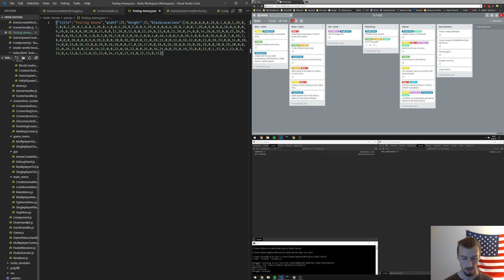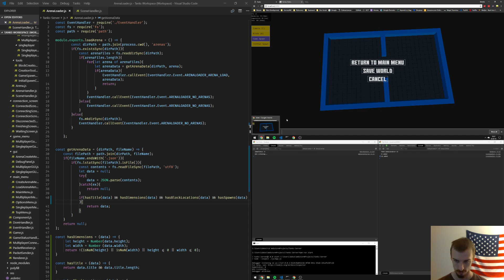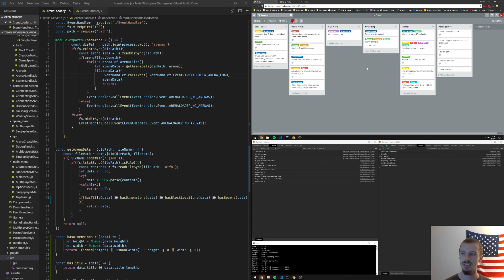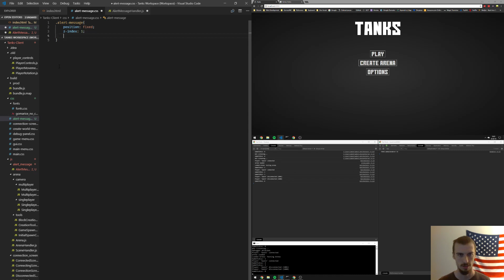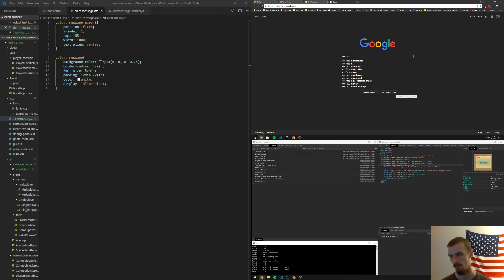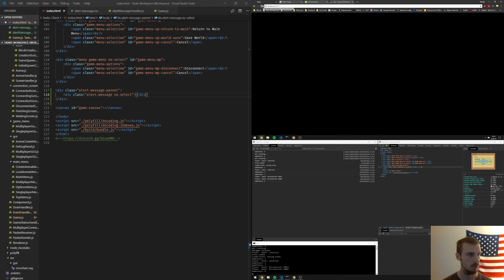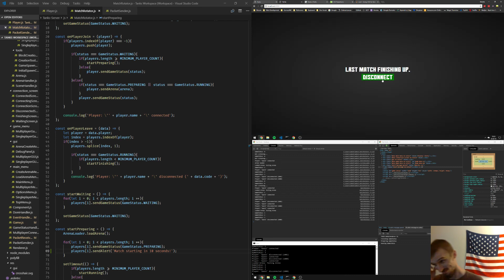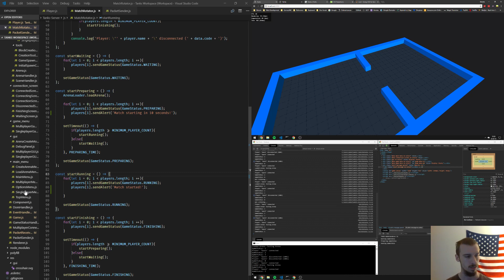Implementing the Alert Box! [JavaScript & Three.JS Development]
8/28/18 Evening session: Implementing server side checks for spawns on arena load and creating an alert box to notify client of events on the server (content creation, event handling, networking to server, implementation in MatchRotator).